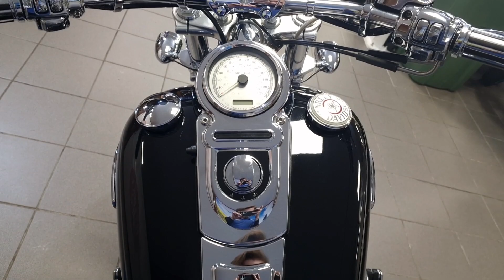Harley Davidson FXDC Super Glide Custom 2009, MX09 - Available at CMC South Wales